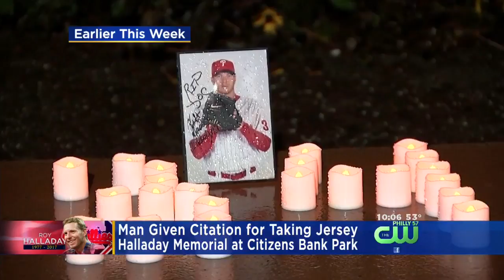Police: Man Takes Jersey From Roy Halladay Memorial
Philadelphia police say a man has been given a citation for taking a jersey from the makeshift memorial for Roy Halladay outside of Citizens Bank Park.